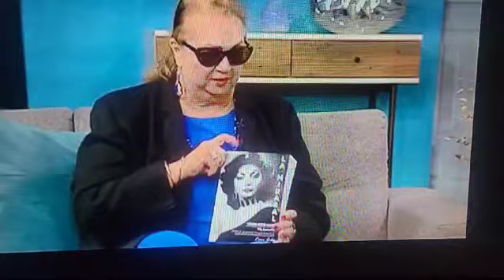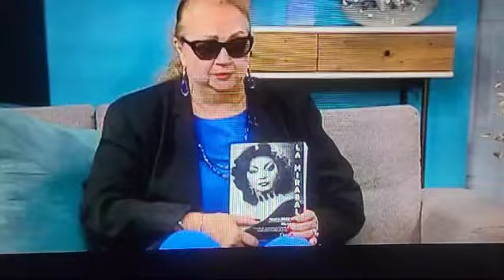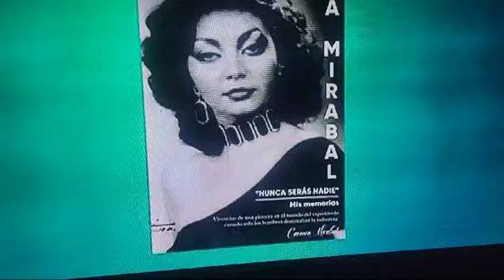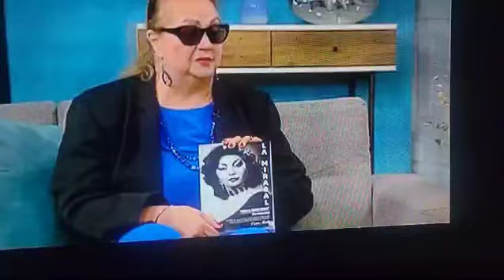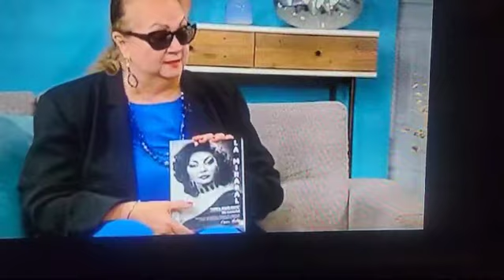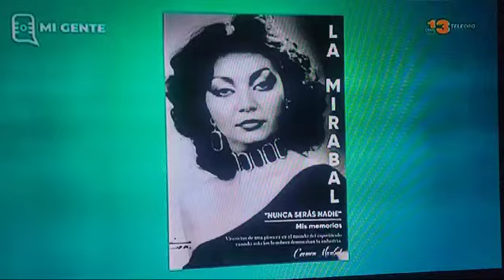La Mirabal en el Programa del Padre Milton